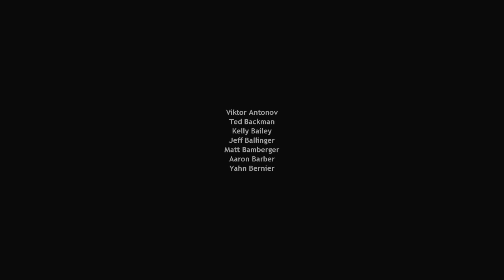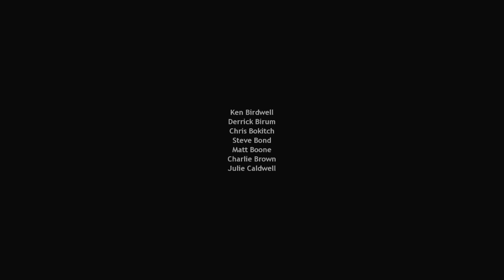Half-Life Source: Final Boss+Ending W/ Live Commentary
This game is Half-Life Source. Played on PC recorded with Dxtory.